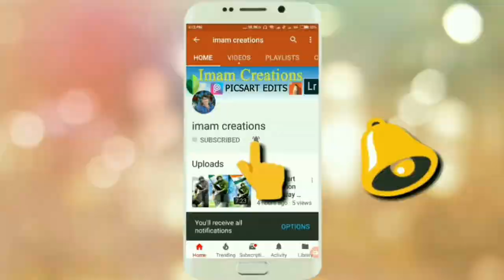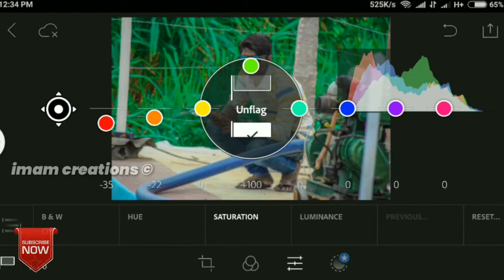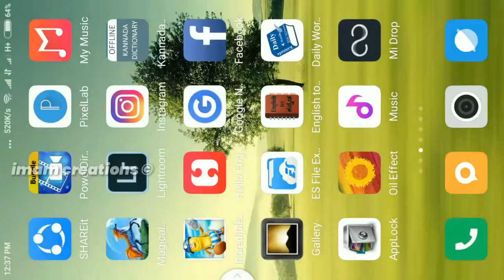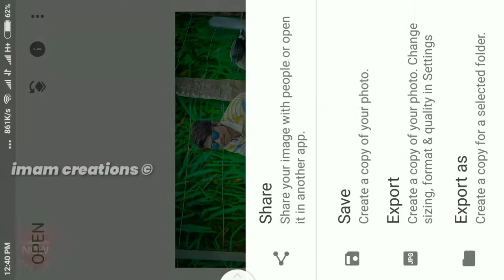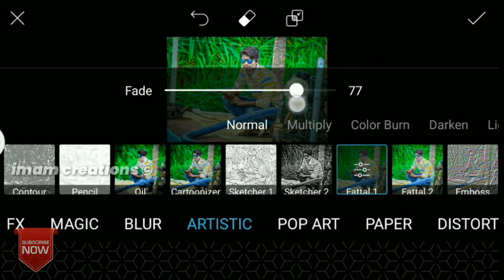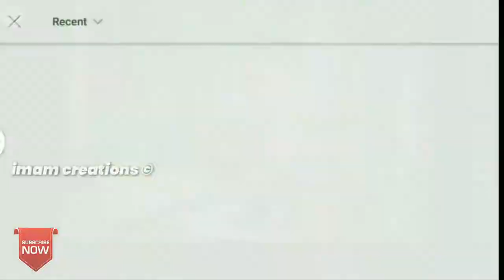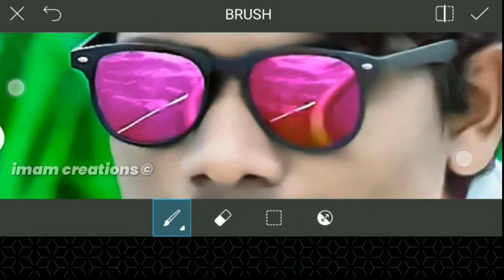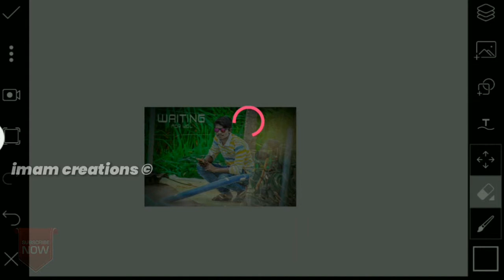Pics art CB Editing Tutorial sprks effects lightroom snapseed in Hindi